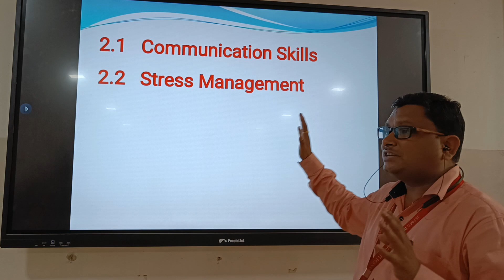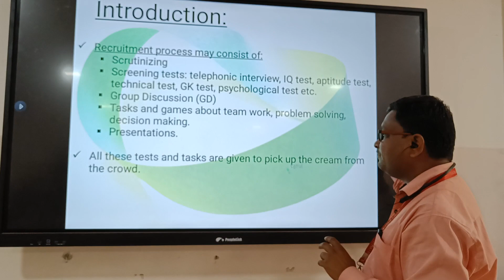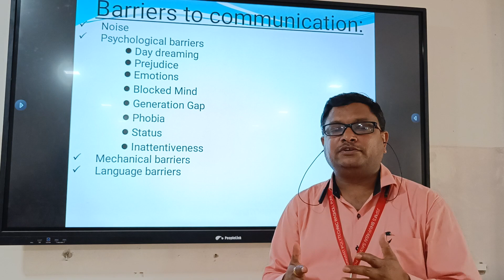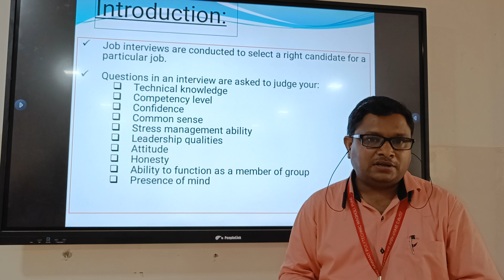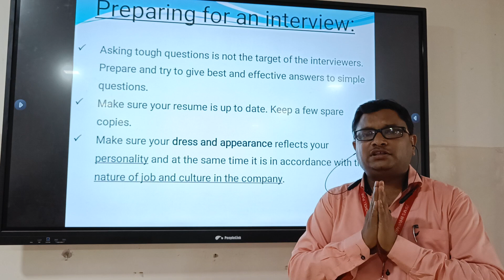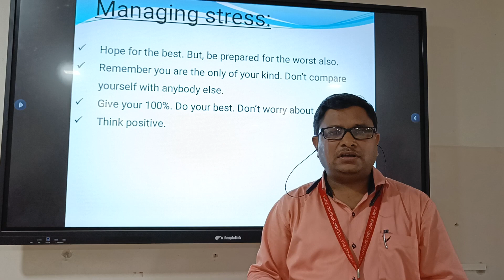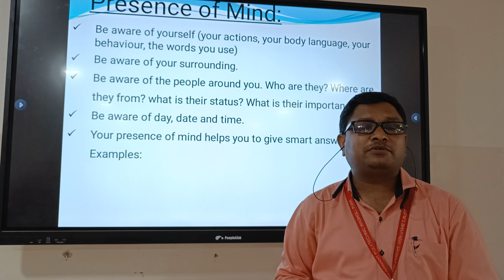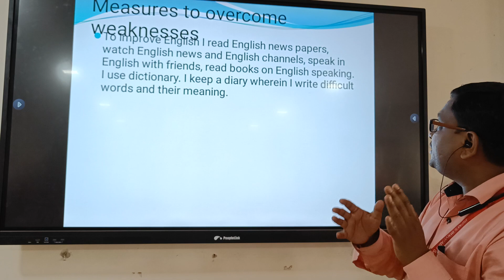INTERVIEW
Interview Techniques -Prepared by -Prof.Dhumal A.L.(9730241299)